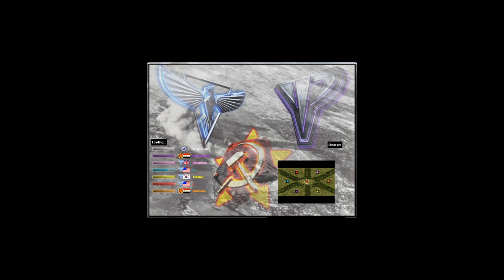Oil Derrick in Center x6 - Red Alert 2 & Yuri's Revenge online